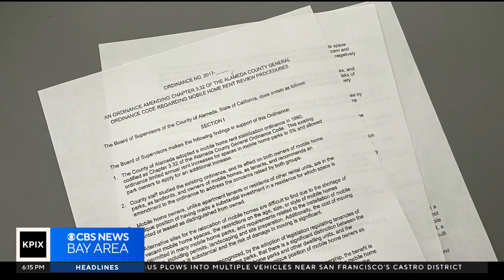Castro Valley mobile home park seeing huge rent increases under new owners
John Ramos reports on a company that is raising rent at a Castro Valley mobile home park, saying the homes are RVs and not protected by rent control ordinances.